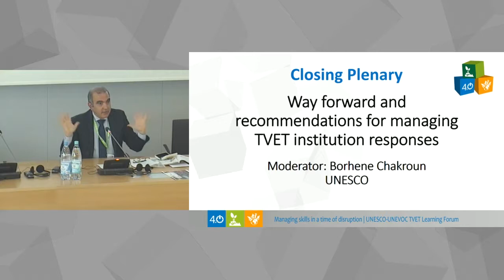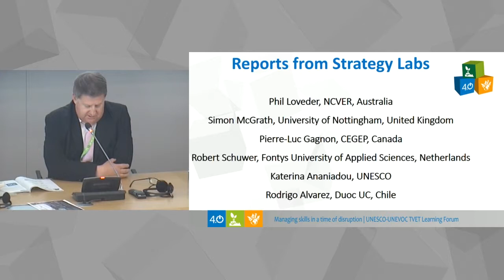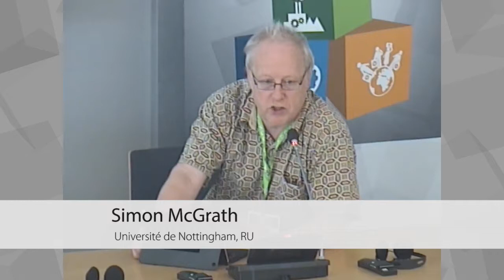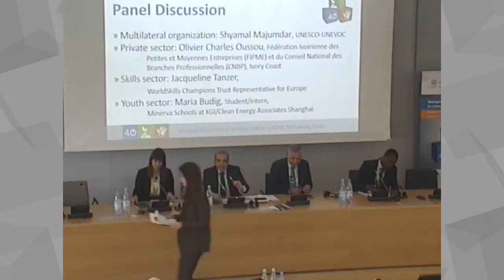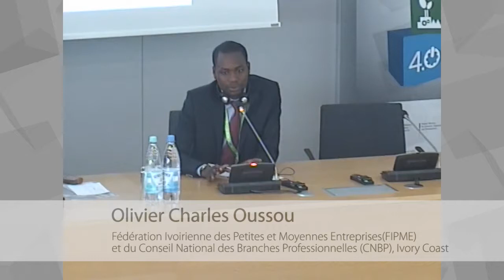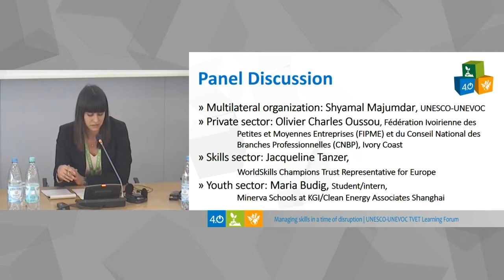Séance de clôture (Forum pour l'enseignement 2018)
Séance de clôture: Voie à suivre et recommandations d’actions institutionnelles en matière d’EFTP

Cette séance plénière se penchera sur les messages clés retenus de ces deux journées de débat, en particulier sur les recommandations stratégiques issues des séances de Laboratoire stratégique ainsi que sur les principales conclusions des autres séances. Dans le but de créer un programme pour l’après-Forum composé de plans stratégiques et pragmatiques pour transformer l’EFTP, cette séance aura pour objectif de recenser les nouvelles pistes stratégiques pour l’amélioration de la réponse de l’EFTP aux bouleversements numériques et climatiques, et de mobiliser des partenariats pour développer et partager des solutions systémiques et institutionnelles aux bouleversements dus aux mouvements migratoires. Les principaux acteurs de l’EFTP seront invités au cours des conclusions finales à soutenir un programme cohérent pour les institutions et les réseaux de l’EFTP, pour un nouveau visage de l’EFTP en 2030, plus pertinent et efficace socialement, et à la fois écologiquement responsable et viable économiquement.